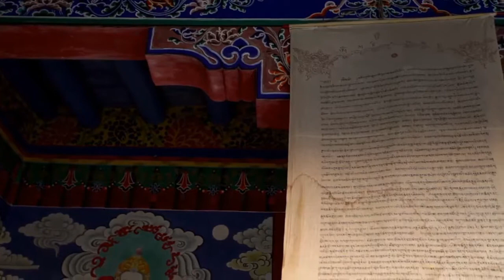I Promise that if you listen to this Your Stress will go away - Relaxing,Meditation,Calm,Healing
You can use this music for free in your multimedia project (online videos (Youtube, Facebook,...), websites, animations, etc.)

My Goal is Providing You: Music For Relax and Calm